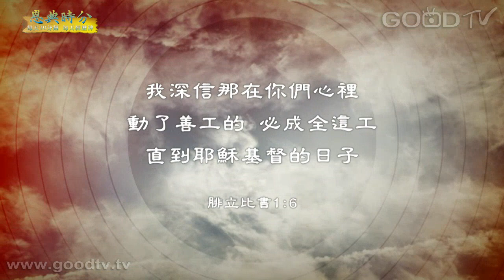恩典時分~以斯帖記(42)時候到了神會出手幫助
每天十分鐘，每天經歷神。金句：我深信那在你們心裡動了善工的，必成全這工，直到耶穌基督的日子。 (腓立比書1:6)
◎ 出於神的話才是帶著能力的，也許你正在一個很挫折的感覺當中，但是你相信嗎？這一位掌控全局的神，是活著的神，關鍵的時刻祂會出手的。不論你看不看得見，祂正在進行。

耶穌一來／曾淑楨
我將憂慮交給祢／史茵茵